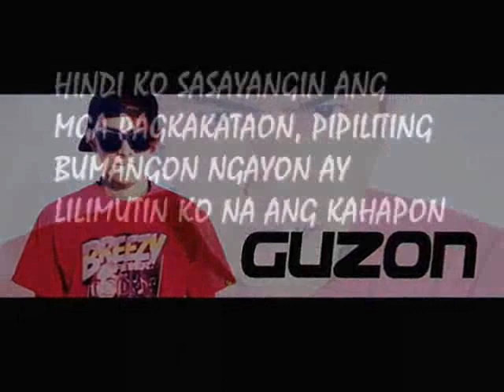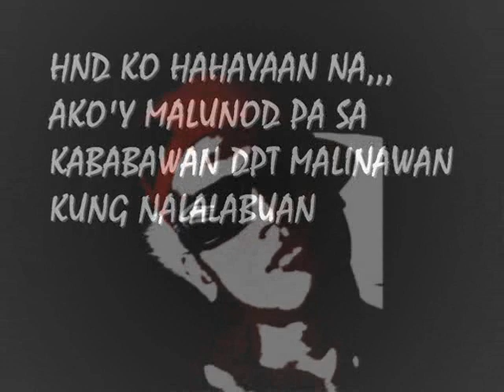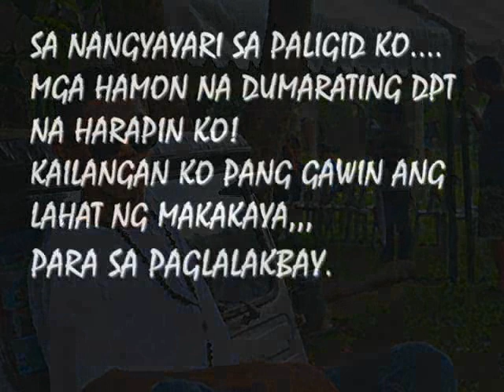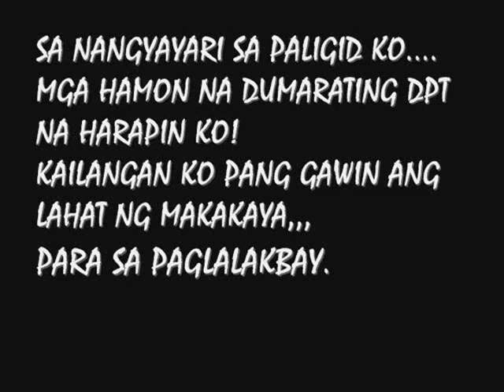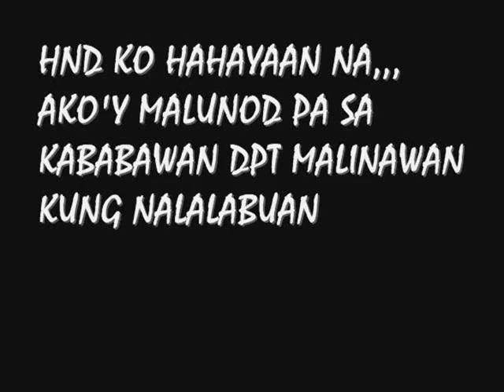PAGKAKATAON NA! - Guzon Ft. Wo-White,Marvin G,Aleck & Tom Erris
8 Rhymes Pro.